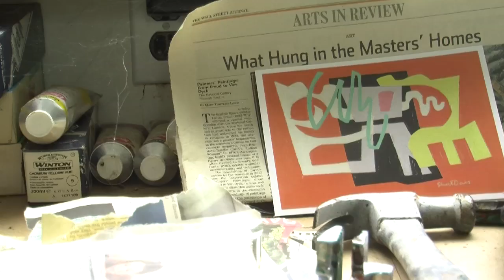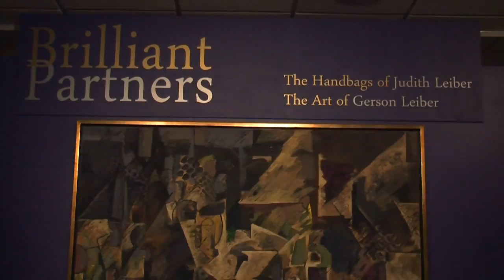Stony Brook News: Leiber project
Can fashion be art-- does art influence fashion? Rebekah Sherry speaks with a 96-year-old handbag designer and her artist husband about how their work has evolved over the decades.